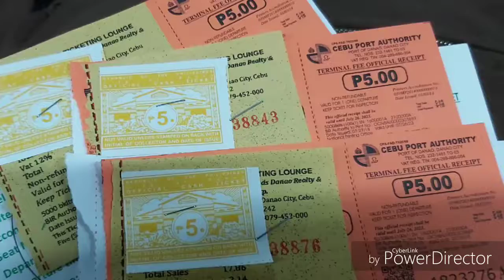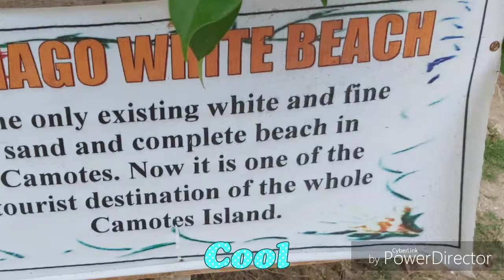Camotes Island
Santiago White Beach